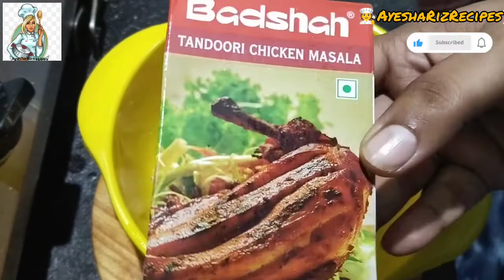🧑‍🍳🥪||ChickenMayonnaise Sandwich|తందూరి చికెన్ శాండ్‌విచ్||तंदूरी चिकन सैंडविच🥪🧑‍🍳@AyeshaRizRecipes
🧑‍🍳🥪|| Snacks Chicken Mayonnaise Sandwich|| Tandoori Chicken Sandwich||🥪🧑‍🍳 ‎@Ayesha Riz Recipes

🥪 snacks tandoori chickenmayosandwich tandoorichicken sandwich 🥪 ‎@Ayesha Riz Recipes